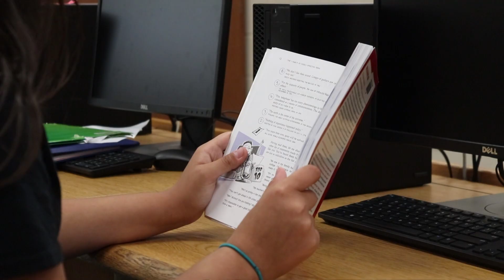Freshman Seminar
A new class at Clarksville High School and Renaissance Academy is preparing students for high school and beyond.